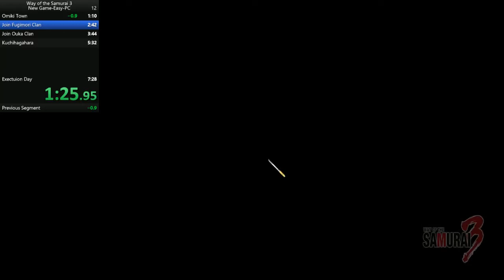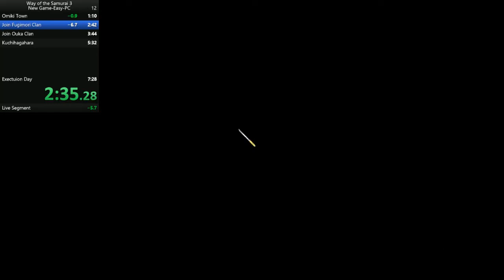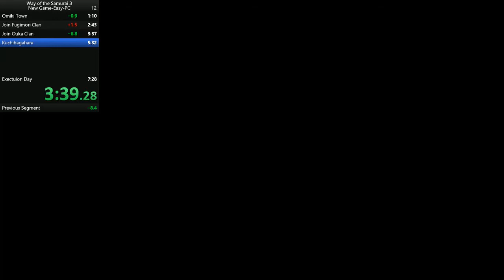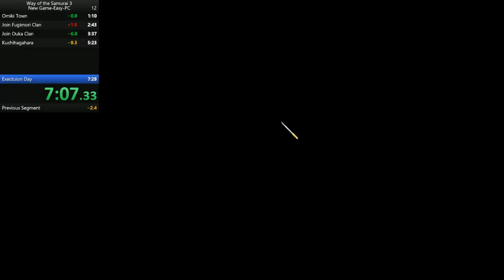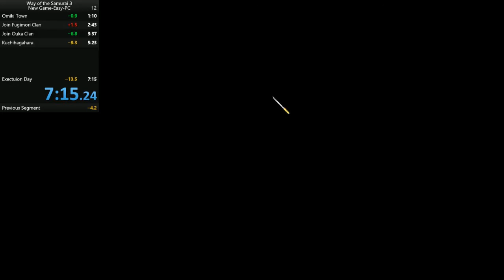[OUTDATED] Way Of The Samurai 3 New Game Easy Speedrun World Record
Not perfect, but a'lot better than my last run.